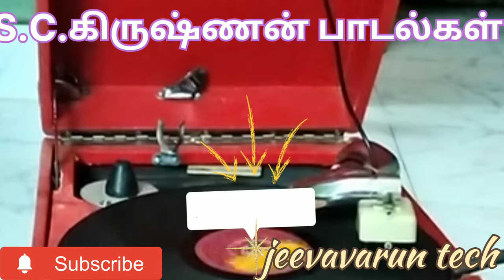S.C.கிருஷ்ணன் பழைய பாடல்கள் / s.c.krishnan songs / 1960 -1970 tamil old songs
S.C.கிருஷ்ணன் பழைய பாடல்கள் /  s.c.krishnan songs / tamil hit old songs

1. அன்னம்மா.. என்னம்மா சொல்லுற

2. ஆசை மச்சான். ஆசை கண்ணே..